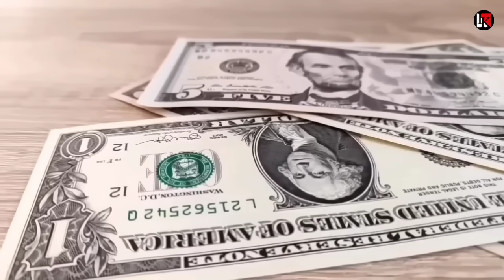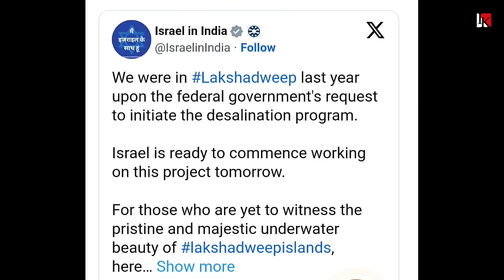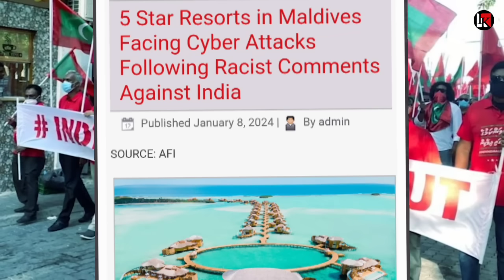बिकने चला मालदीव्स 3400% बड़ा मालदीव के साथ हुआ खेल लेने के देने पड़े